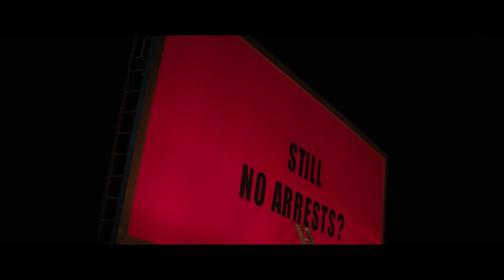3 Billboards, Les Panneaux de la Vengeance | Bande Annonce [Officielle] VF HD | 2017 #1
Le 17 janvier au cinéma !

Après des mois sans que l'enquête sur la mort de sa fille ait avancé, Mildred Hayes prend les choses en main, affichant un message controversé visant le très respecté chef de la police sur trois grands panneaux à l'entrée de leur ville.

Découvrez avant tout le monde et en exclusivité toutes les bandes-annonces, extraits et featurettes de vos films préférés